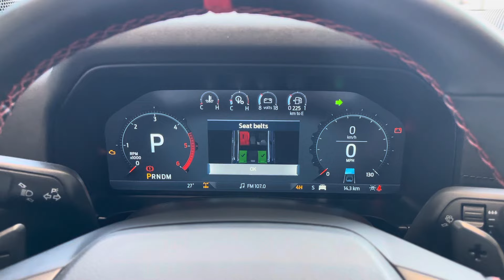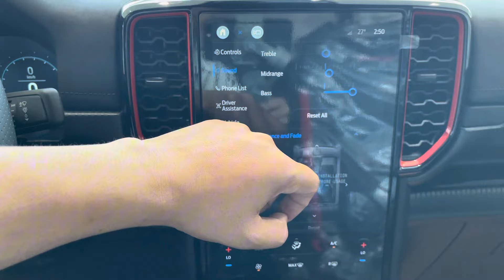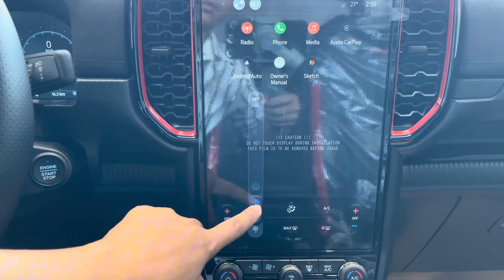2024 Ford Ranger Raptor Luxury Pick-Up | interior & exterior details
2024 Ford Ranger Raptor Luxury Pick-Up | interior & exterior details